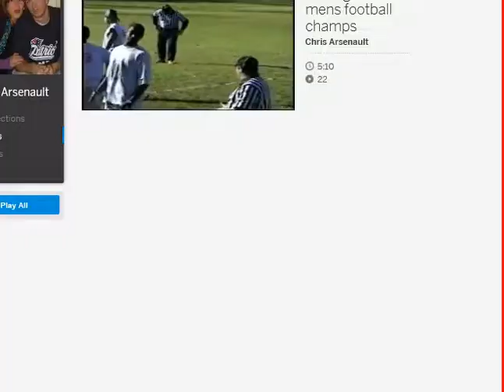Chris Arsenault Videos on Myspace provided by TOSHIBA